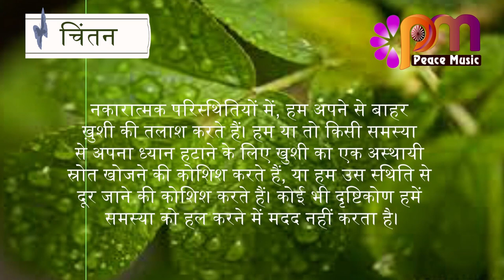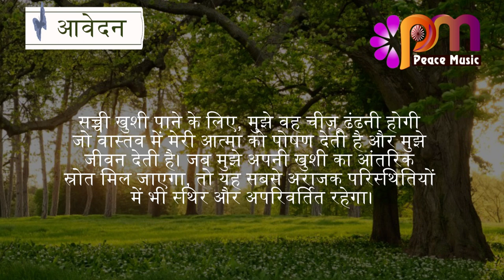05 अक्टूबर 2023 आज का सुविचार